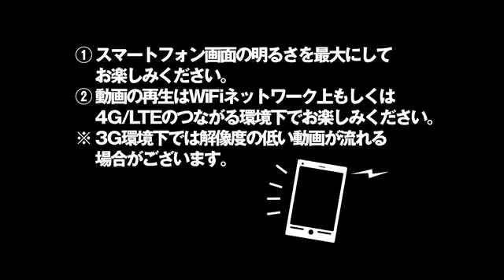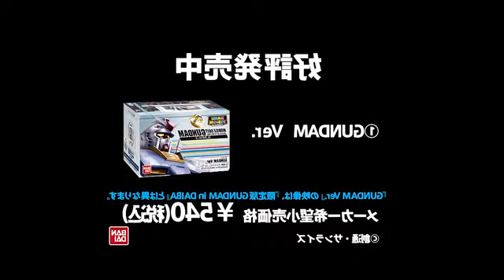ハコビジョン ガンダム ザク Hako Vision Mobile Suit Gundam ZAKU II ver. W65mm(2.56inch) L115mm(4.53inch)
Do note that some video players (in my case, the default video player of my Samsung Galaxy S8) will not play in the the correct scale/size. Try a different player (in my case the default *photo* viewer of my S8) if the dimensions are wrong, or let me know in the comments if you have trouble setting up.

対応機種
Compatible devices for this size:
ARROWS NX F-06E
G2 L-01F
isai LGL22
AQUOS PHONE Xx SoftBank 302SH
GALAXY S5 SC-04F
GALAXY S5 SCL23
GALAXY S8
Xperia Z2 SO-03F
AQUOS SERIE SHL25
AQUOS Xx 304SH
Disney Mobile on SoftBank DM016SH
AQUOS CRYSTAL 2 403SH
Xperia Z4 SO-03G
Xperia Z5 SO-01H
Xperia Z4 SOV31
Xperia Z5 SOV32
Xperia Z4 402SO
Xperia Z5 501SO